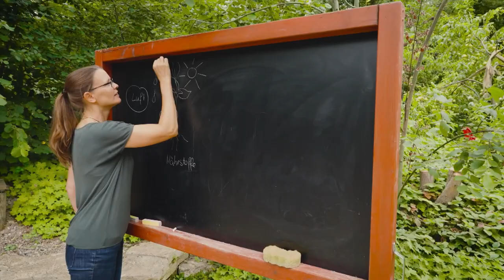Muster Schulgarten auf der GARTEN TULLN